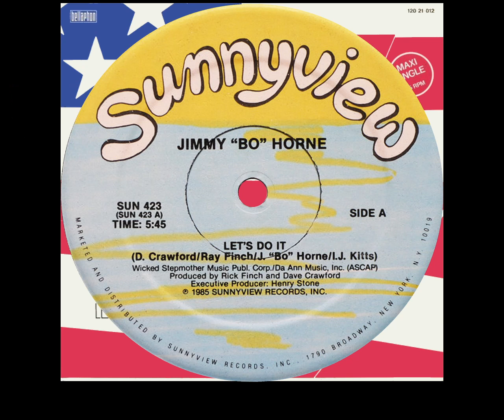Jimmy Bo Horne - Lets Do It (HD)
Jimmy Bo Horne - Lets Do It
Genre:       Disco, Funk
Year:         1985
Hitradio Satellite Action Classic